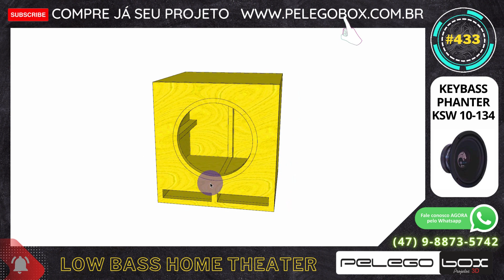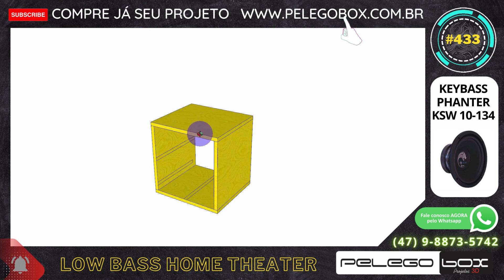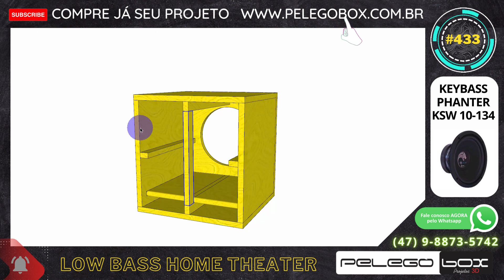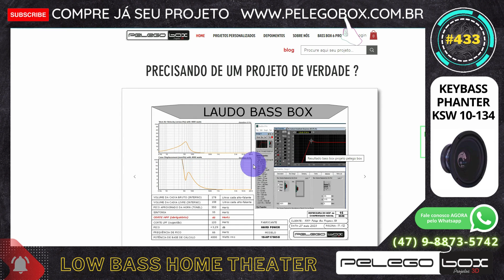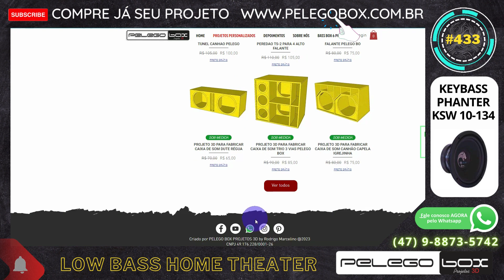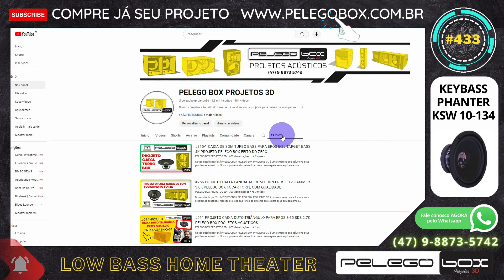#433 CAIXA DE SOM LOW BASS PARA HOME THEATER 1 X 10" KEYBASS PHANTER KSW 10-134 PROJETO PELEGO BOX